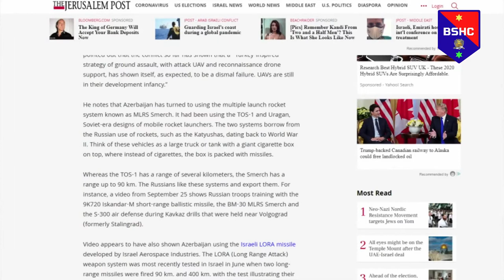Nagorno-Karabakh conflict: Major cities hit as heavy fighting continues - BBC News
Azerbaijan's second-largest city, Ganja, has been shelled by Armenian forces, as heavy clashes continue over the disputed Nagorno-Karabakh enclave.